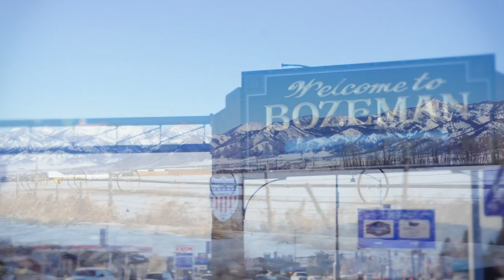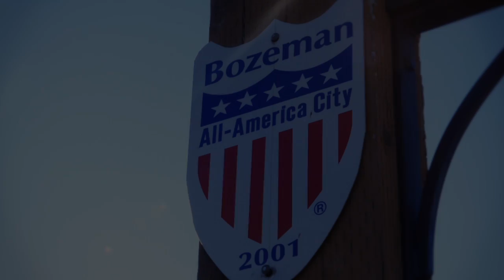Steve Daines - The Kid from Montana